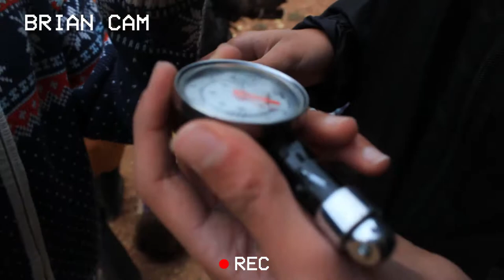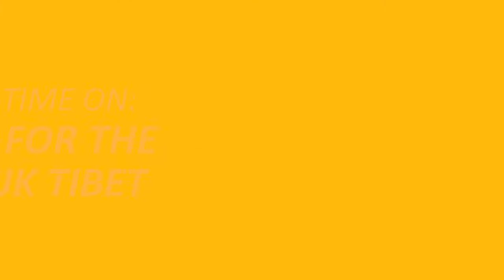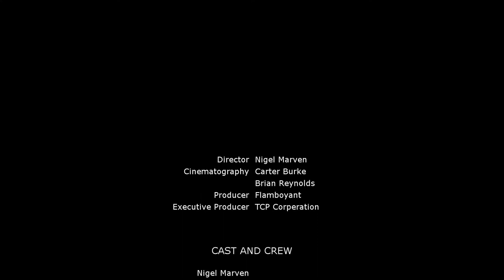HUNT FOR THE TOBUK TIBET 2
Wildlife adventurer Nigel Marvin plunges into the Canadian countryside to take the Tobuk Tibet head-on. His team, including war veteran Sgt. Kevin Sergeant and a local priest, hunt for the elusive creature, but soon find they have bitten off more than they could chew...